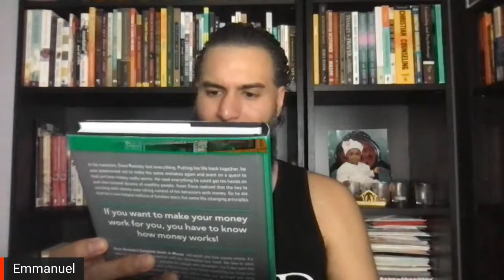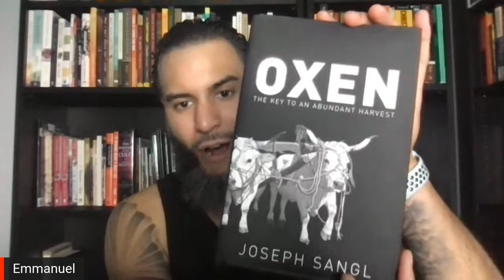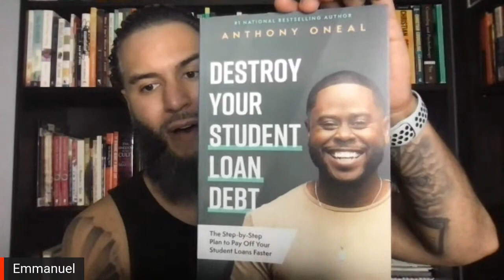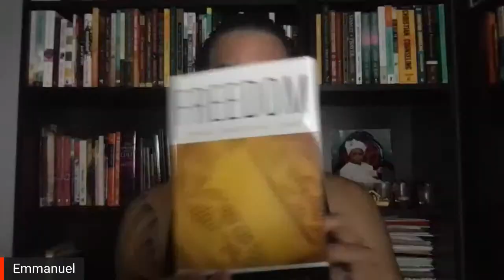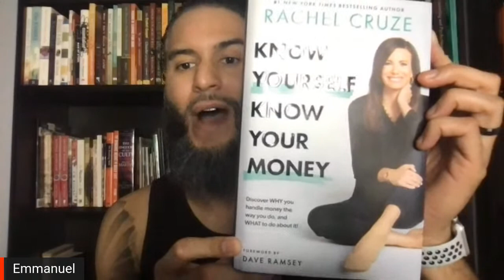Unhealthy Money Habits | What is the Solution?